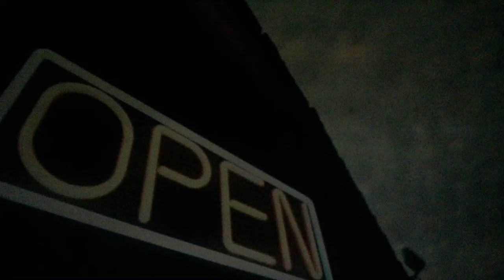"Paca Garden" - News 12 Long Island, September 14, 2016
William Paca Middle School eighth grade Honors Living Environment and English Language Arts students have been collaborating with Life Skills students on planting, maintaining and harvesting the Paca Garden, which began over two years ago from a project based off of the National Geographic article “Feeding the Nine Billion,” which outlines challenges facing the food supply in the face of a growing population anticipated to be at nine billion by the year 2050. The Paca Garden began with students creating compost bins, preparing garden beds, planting seeds and caring for them from germination to harvest, with the end result helping those less fortunate in the community.

This past summer, students and staff met once per week to harvest fresh vegetables for the local pantry. To date, they have donated more than 300 pounds of fresh vegetables including Swiss chard, several varieties of tomatoes, pumpkins, cantaloupe, zucchini, beets, carrots, broccoli, watermelon, sweet peppers, cherry peppers and cubanelle peppers, as well as thyme, parsley, basil and rosemary.